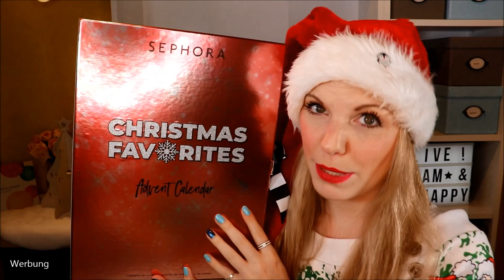SEPHORA Christmas Favorites Adventskalender 2019 | Alle 24 Türchen öffnen & Verlosung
Und weiter geht die wilde Reise durch den Dschungel der ganzen Adventskalender die wir 2019 in den Läden und online finden.

Heute zeige ich dir den kompletten Inhalt der 24 Kläppchen vom Sephora ChristmasFavorites Adventskalender!

Heiligenschein Haarreif

Ein paar Adventskalender:*
Foodist Adventskalender 2019: foodi.st/unj5dz bzw. und mit dem Code CLAUDI5 kannst du zusätzlich 5 € sparen
AMAZON BEAUTY Adventskalender 2019

♡ Schreibe mir einen lieben Kommentar unter dieses Video mit dem THINKBIG und erfülle die Aufgabe aus dem Video :)

Liebe Grüße
Claudi